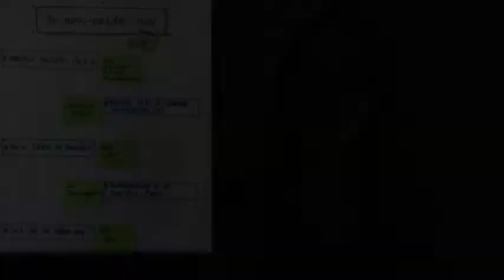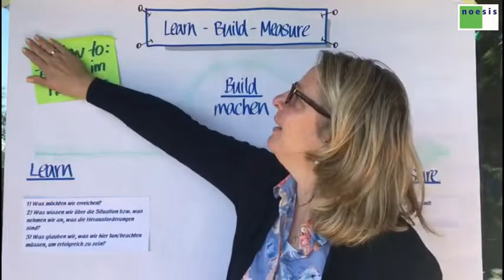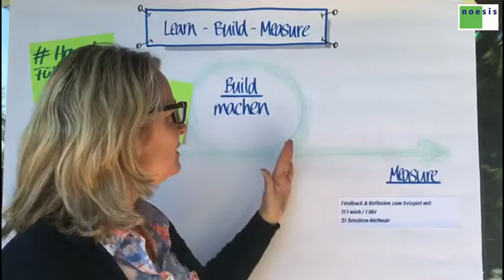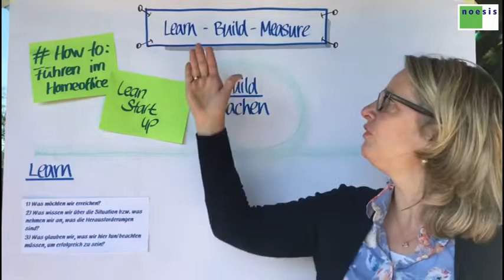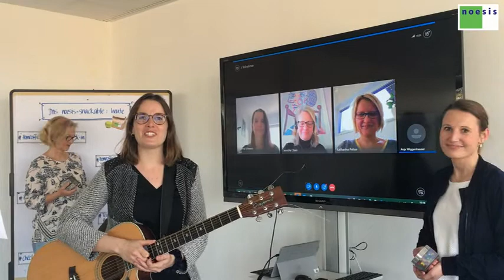SOLUTION FUNKEN IM HOMEOFFICE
noesis-snackable: Solution Funken im Homeoffice. Viel Spaß beim Snacken!
0:06 - Intro+Agenda
2:09 - # Homeoffice Hacks für Führende: Selbstsicherung first: Solution Funken
4:28 - # How to: Führen im Homeoffice: Lean Start up
7:59 - # Teamentwicklung in der Home Office Familie: Der Familienplan
13:12 - # Ckeck-out: The Italian way

Wenn ihr Fragen habt, über die wir berichten sollen, schickt sie uns gern zu oder kommentiert!
Wir lassen uns von euren Fragen inspirieren für den nächsten snack!